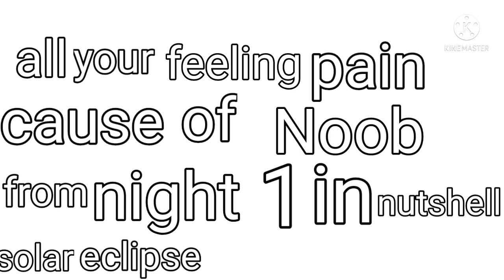All your feeling pain of Noob from Night 1 in nutshell | TDS meme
roblox tower defense simulator meme

Join six famous characters from the world of Roblox and create your own imaginative adventures:

Roblox Action Collection - Legends of Roblox Six Figure Pack [Includes Exclusive Virtual Item]

Roblox Action Collection - Q-Clash Six Figure Pack [Includes Exclusive Virtual Item]